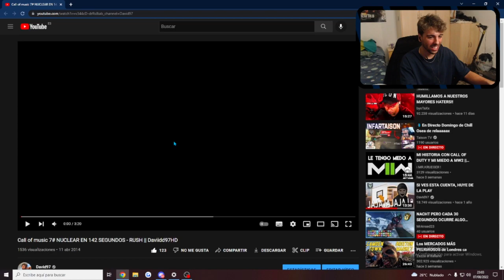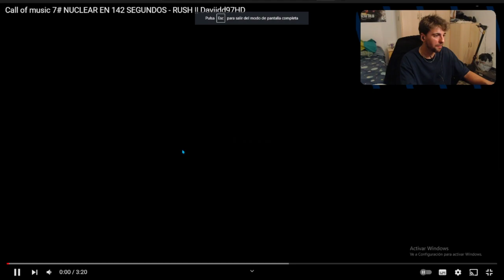ERA MUY BUENO 😆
► Sígueme!